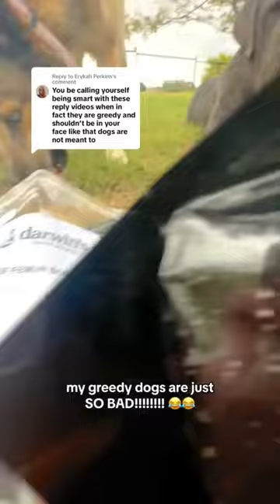my dogs are SO GREEDY & BAD!!!! Should I give them away?????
to get 10lbs for only 14.95!!